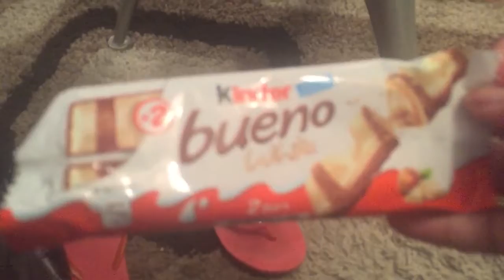Vlog 148- The Time I Set Myself A Challenge To Go On More Walks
Hey guys! It's been Saturday, Sunday and Monday. Vlog number 148. I've uploaded almost 200 videos and Vlogs! You guys have stuck around. Thank you all so much for the support. I really appreciate it. 2016 is gonna be amazing! Join me in this blessed journey. These three days have been really good. The best parts were church on Sunday and going out for a walk on Monday. Followed by the other crazy and weird things I do and say.

I hope you guys enjoyed watching this Vlog as much as I enjoyed making it. Its 2016. Yay! Are you excited? I am! Let the fun and adventure carry on in this new chapter.